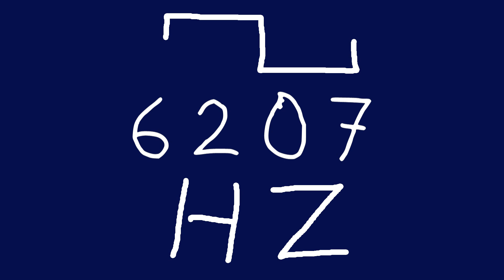6207 hz square